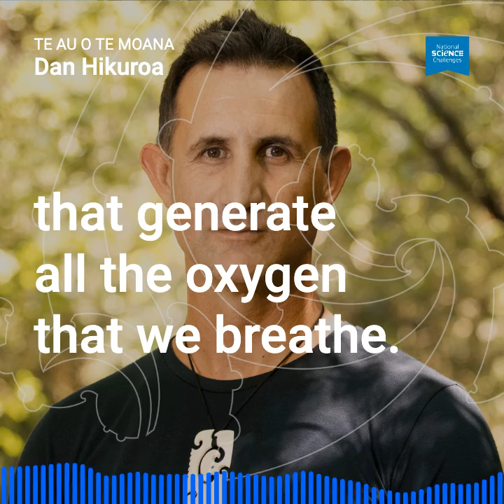Te Au o Te Moana - Voice of the Ocean: Dan Hikuroa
🔊 Te Au o Te Moana – The Voice of The Ocean: Dan Hikuroa

Dan Hikuroa co-leads the Enabling kaitiakitanga and EBM research, bringing to the project both tools from his scientific training, and ways of knowing, of being and doing consistent with mātauranga Māori and with te ao Māori.

Read Dan’s story here ⏩ sustainableseaschallenge.co.nz/news-and-events/news/te-au-o-te-moana-dan-hikuroa